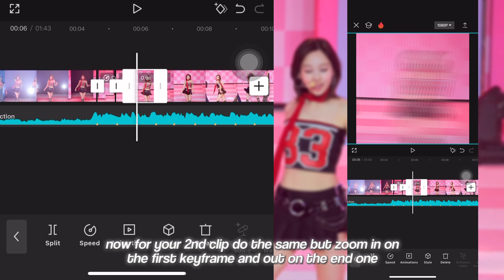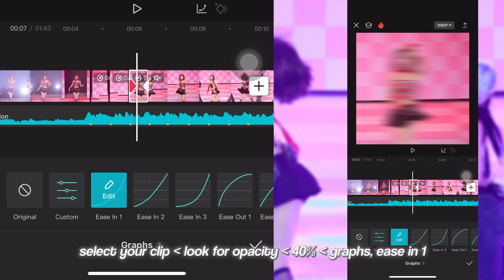video star/after effects like shake! | capcut tutorial 📼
hi! I’m four/4 and I really love editing, my friend gave me the encouragement to post tutorials! I really hope you enjoy these and I hope they help!